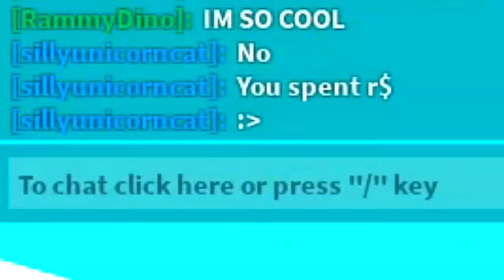BUYING INFINITE PETS GAMEPASS AND STEALING PETS AS THE GRINCH IN ROBLOX PRESENT SIMULATOR! She Cried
Today using my ultimate noob disguise i troll a big bully pretending to be HULK and so i decide i will return the favor and transform into the ultimate venom. WE ARE VENOM!!

--Credits--

Music & Sounds:

Epidemic Sounds